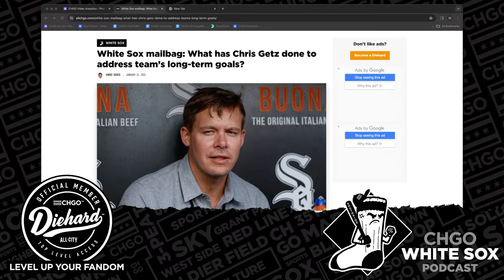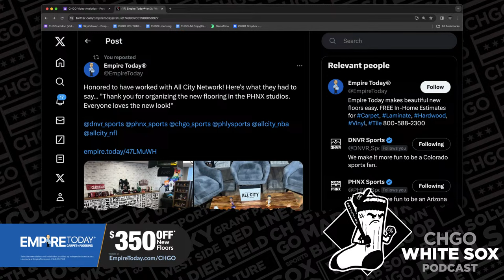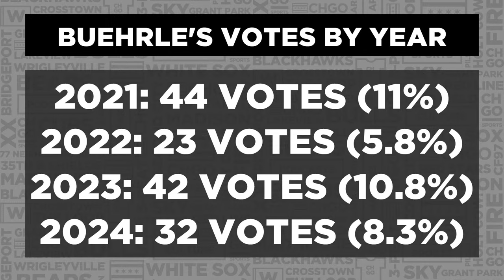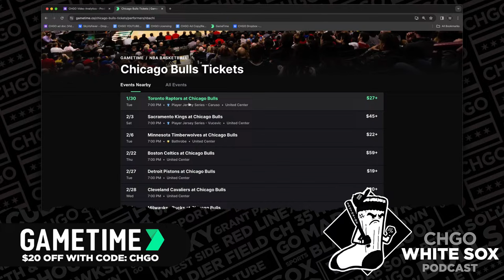Mark Buehrle survives 2024 Baseball Hall of Fame Ballot | CHGO White Sox Podcast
Receiving 8.3% of the final votes for the 2024 Baseball Hall of Fame class, White Sox legend Mark Buehrle will be included on the 2025 ballot. Can Buehrle build a strong case in the next six years to be enshrined in Cooperstown? Join the CHGO White Sox crew, Vinnie Duber, Herb Lawrence, and Sean Anderson as they discuss Buehrle’s future case.

0:00 - Intro/show setup
4:16 - Todd Helton, Joe Mauer and Adrian Beltre are Hall of FAMERS
11:46 - When, if ever, will the Steroid Era like Bonds, ARod, Clemens, etc make it to the Hall?
22:35 - Will Mark Buehrle ever make it to the Hall of Fame?
27:11 - Will Felix Hernandez make it to the Hall on his 1st ballot in 2025?
34:28 - Making a case for Mark Buehrle’s Hall of Fame candidacy
46:52 - Who will be the next White Sox to make the Hall of Fame?

to tour the Midtown Athletic Club nearest you.